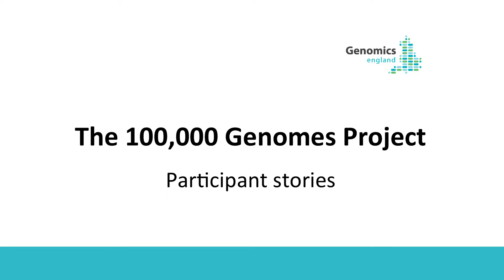Participant Stories - Musa (subtitled)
Rajab talks about Musa's rare heart condition and his families decision to take part in the 100,000 Genomes Project.